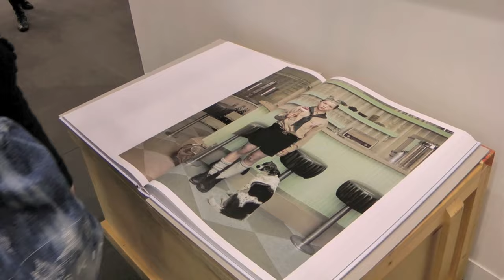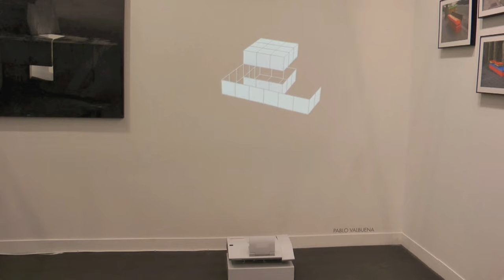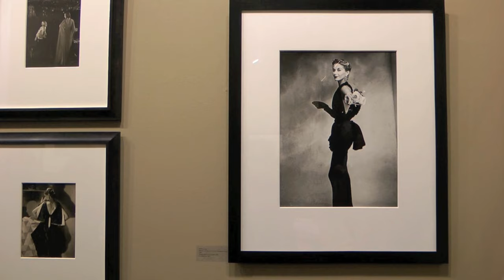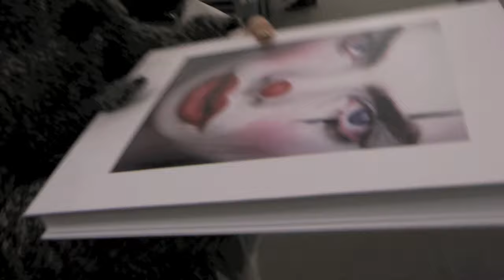Paris Photo 2011 au Grand Palais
Paris Photo is De Beurs waar men foto's kan aanschaffen van de beroemdste fotografen ter wereld. Paris Photo le rendez-vous de la photographie internationale au Grand Palais. Avec Edward Burtynski, Erwin Olaf, Albert Watson, Ruud van Empel, Vivianne Sassen, Andy Warhol, William Eggleston, Rob Hornstra, Taiji Matsue, Massimo Vitali.